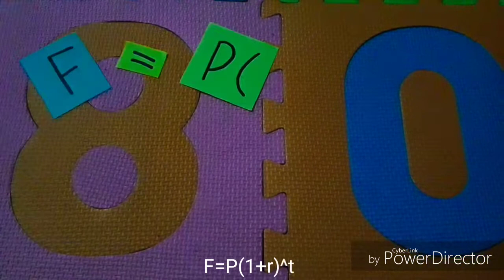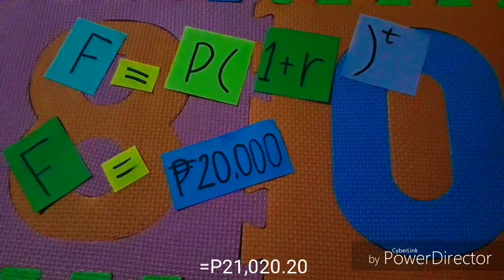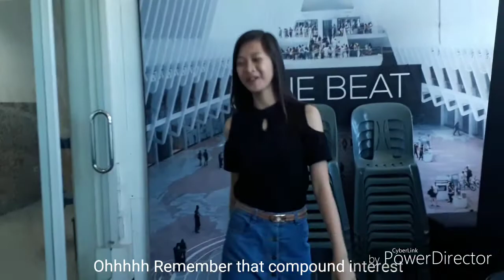Compound Interest Music Video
DESCRIPTION: A Music Video about COMPOUND INTEREST performed by MRMNHS Students